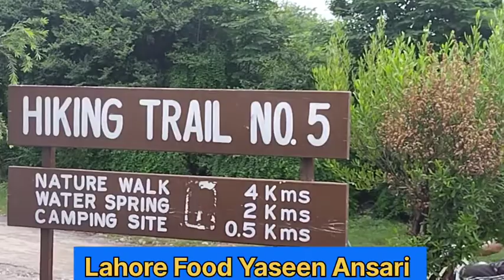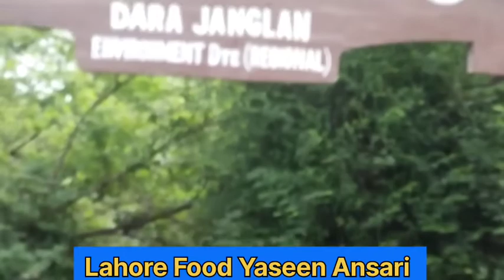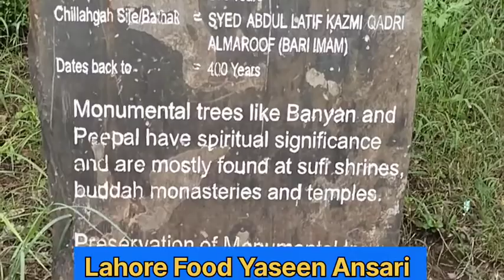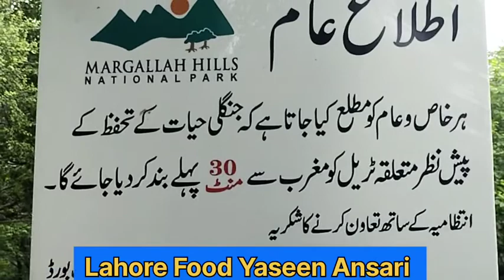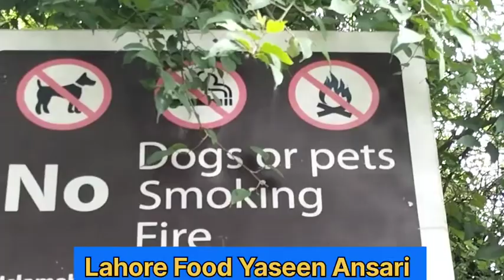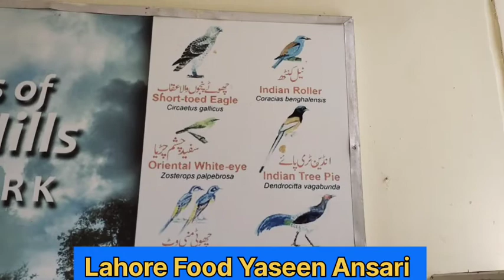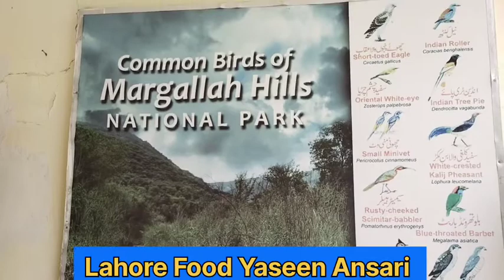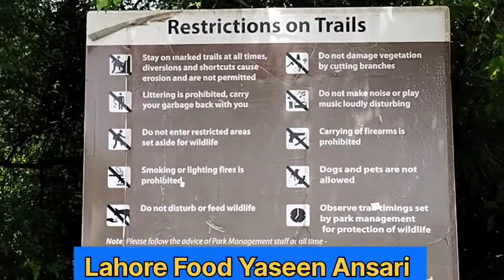Tour of Islamabad اسلام آباد کی سیر